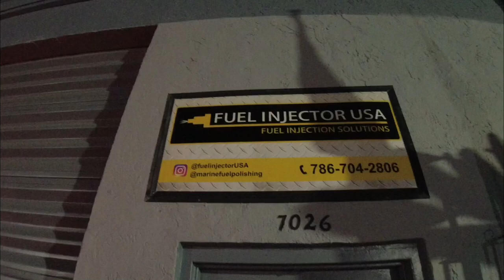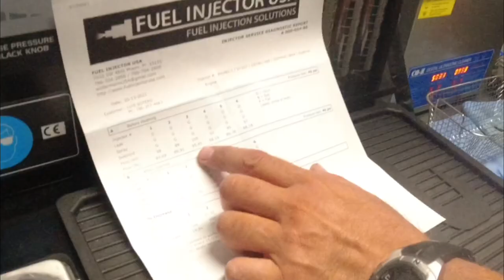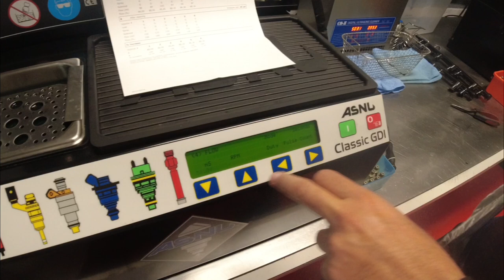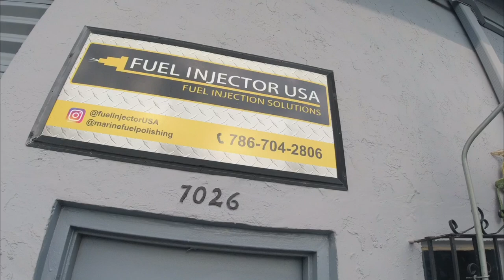The right way to clean your fuel injectors and fuel tank on your boat.